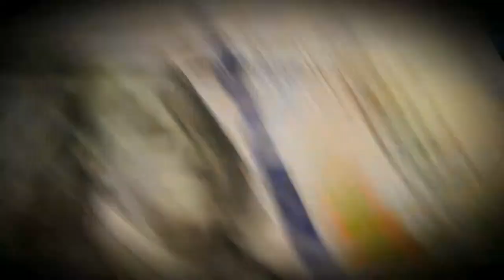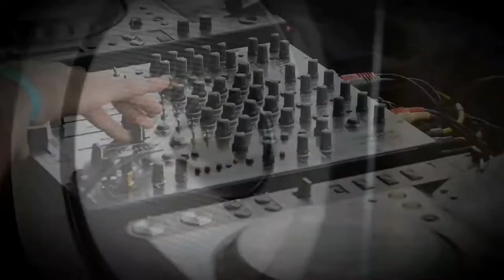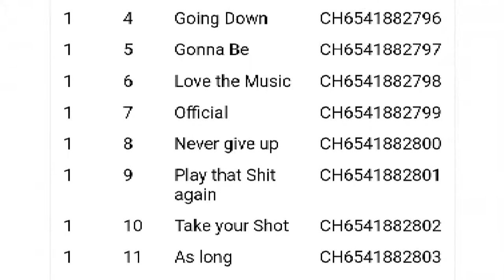Frank Dexter - BOUNCE - Official Music Video (Album III)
FRANK DEXTER MUSIC CHANNEL PRESENTS!

FIRST SINGLE TRACK FROM MY NEW ALBUM III!

BOUNCE!!!